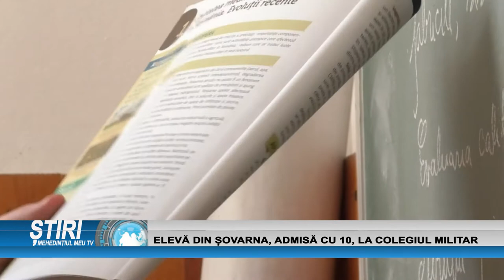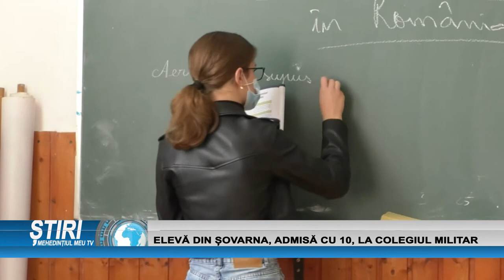ELEVĂ DIN ȘOVARNA, ADMISĂ CU 10, LA COLEGIUL MILITAR